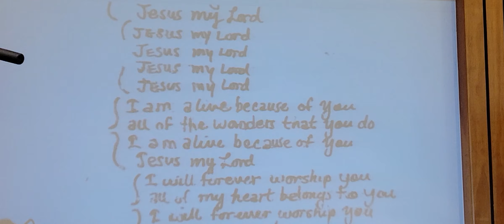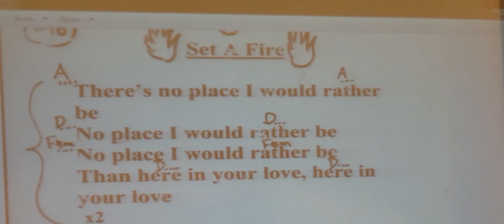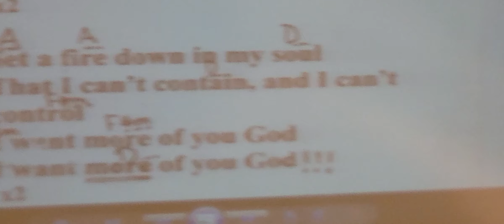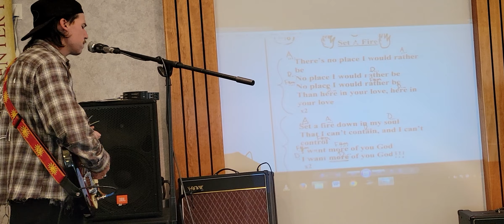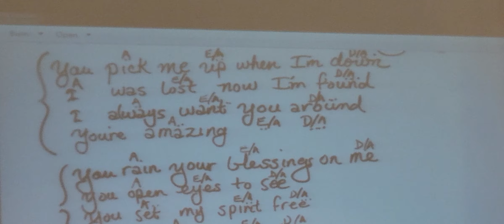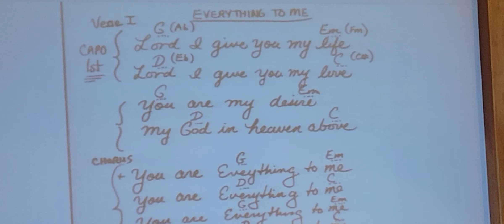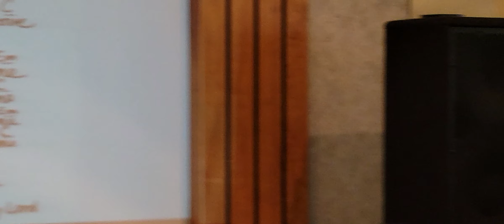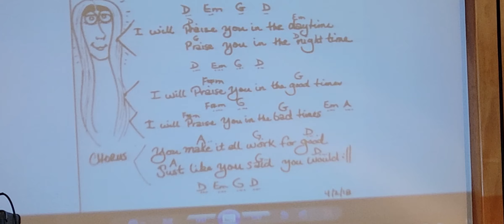Jesus My Lord - Jeremy Morris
Freedom Church - October 23, 2022